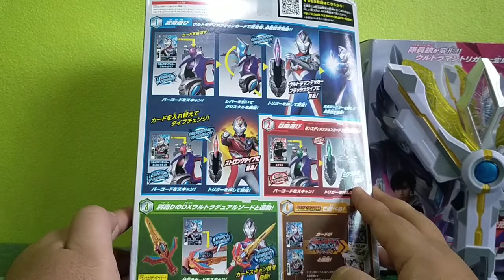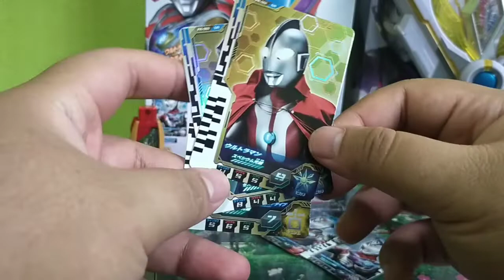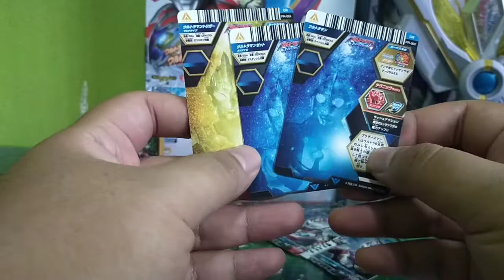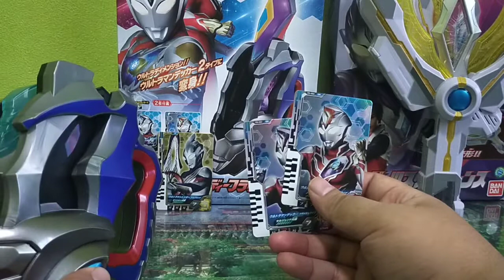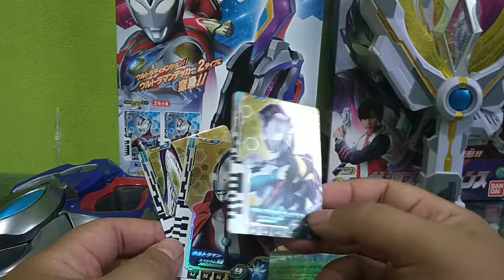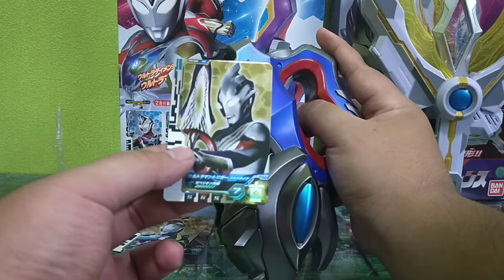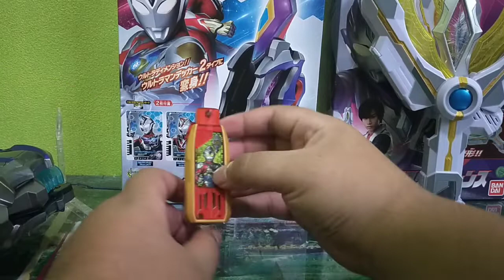รีวิว อุปกรณ์แปลงร่าง ultraman decker Dx ultra d flasher